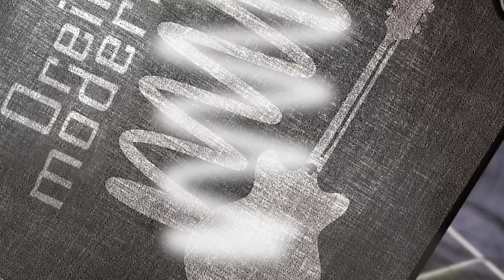UN BON PROF DE GUITARE ?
RYTHME et GROOVE #1 (75 Vidéos - Cours et Exos)
Pour en finir avec vos problèmes de rythme

LES BASES de L'HARMONIE (50 vidéos - Cours et Exos)
Accords / harmonisations / analyse Le bonheur quoi !!!

Programme L'arme absolue pour COMPRENDRE-REPÉRER-APPLIQUER-ENTENDRE-CRÉER...

Arrêtez de tourner en rond sur votre penta !!!

JEU AUX DOIGTS – Niveau 1 (2h50 de vidéos – Exercices spécifiques)
Organisez, automatisez, diversifiez l’action de votre main droite.

BIOMECANIQUE DU GUITARISTE (40 vidéos – Cours et exercices)

UN BON PROF DE GUITARE ? Problème de motivation ! Amitiés lo